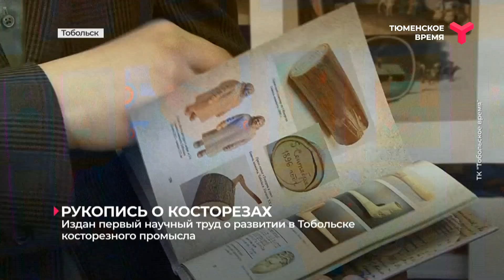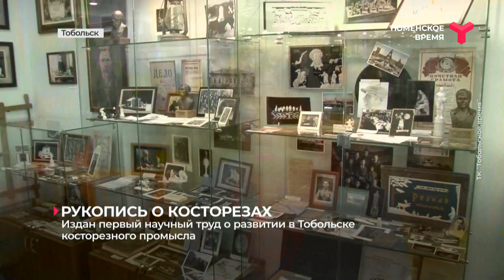Косторезное дело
В Тобольске прошла презентация книги косторезного промысла. Это первое издание о развитии этого ремесла в духовной столице Сибири. Рукопись была написана 100 лет назад и пролежала не опубликованной до наших дней, пока в научный оборот ее не ввел один московский коллекционер.